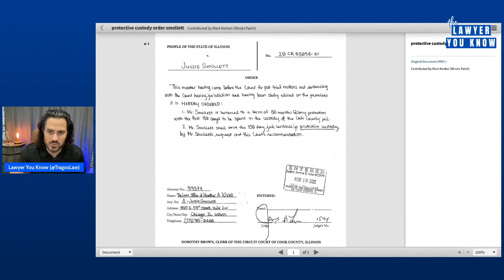Jussie Smollett to Serve Jail Sentence in Protective Custody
Jussie Smollett will be held in protective custody at Cook County Jail — alone in a cell monitored continuously by cameras and guards — while serving his sentence for staging a hate crime against himself.